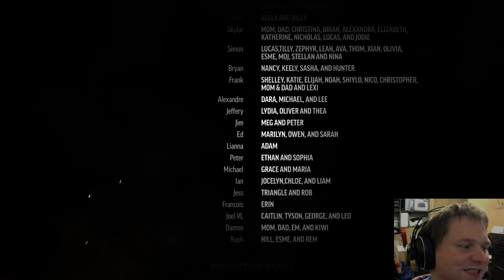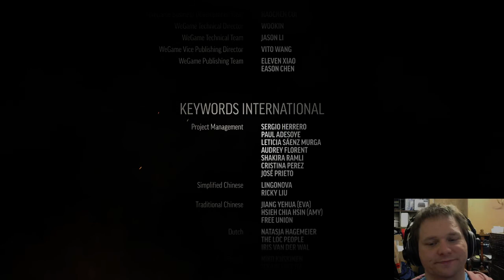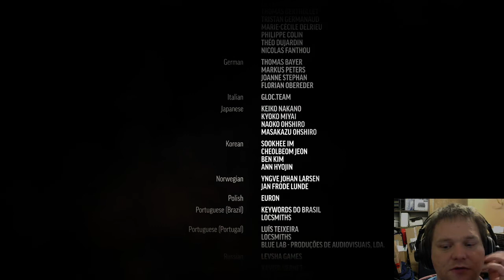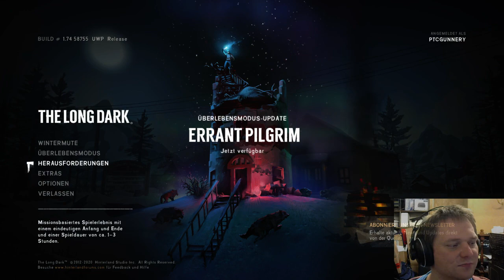[Stream] Let´s Play The Long Dark - Story Mode (Wintermute) Episode 1 - 3 #32 [ENDE]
Aufnahme vom Stream von The Long Dark

(Der instant-gaming Link beteiligt mich am Umsatzt durch von euch gekaufte Spiele. Die Spiele werden aber dadurch nicht teurer für euch)